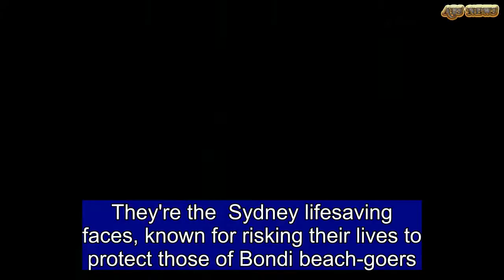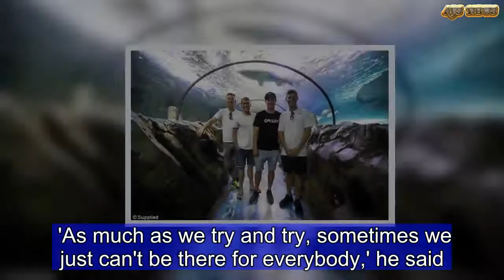Bondi Rescue's lifeguards dive with 5 Grey Nurse sharks | ABS US DAILY NEWS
They're the  Sydney lifesaving faces, known for risking their lives to protect those of Bondi beach-goers.And on Friday, Andrew Reidy, Dean Gladstone, Ryan 'Whippet' Clark and Harrison Reid traded in their day jobs to face five grey nurse sharks at Sea Life Sydney Aquarium.Kicking off the launch of the Shark Dive Xtreme experience, the reality television stars were the first to go face-to-face with the ocean's most feared species in a cageless dive.  Offered in only a few locations globally, the experience guarantees guests with a face-to-face shark encounter.    After the exhilarating experience, four of Australia's favourite Bondi-based lifeguards had the chance to scuba dive with an assortment of other marine life, including the likes of sea turtles, stingrays, Port Jackson sharks and Wobbegong sharks. Ahead of the experience, the quad clan were pictured standing in a glass tunnel, watching the grey nurse sharks swim above them. Before diving in head first, the stars were snapped standing in a record-size skeletal jaw of a shark.Suiting up, the salt-water lovers were all smiles before meeting one of the ocean's most dangerous creatures in the flesh.  In a recent interview with Daily Mail Australia, a Waverley Council spokeswoman revealed a typical day in a life of the Bondi Rescue crew.Saving weak swimmers after being pushed out to sea or from larger-sized waves was a 'fairly routine day', she shared.While they rally attraction for their hero life-saving status, Dean recently explained that sometimes the dangerous waters prove too much. 'As much as we try and try, sometimes we just can't be there for everybody,' he said.